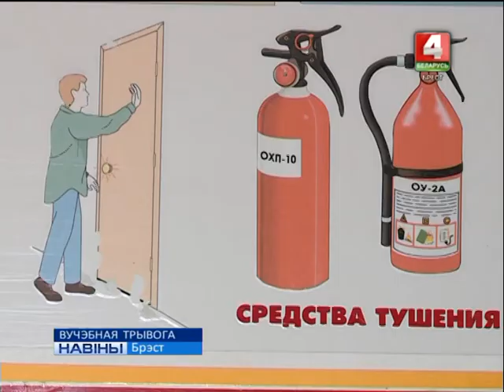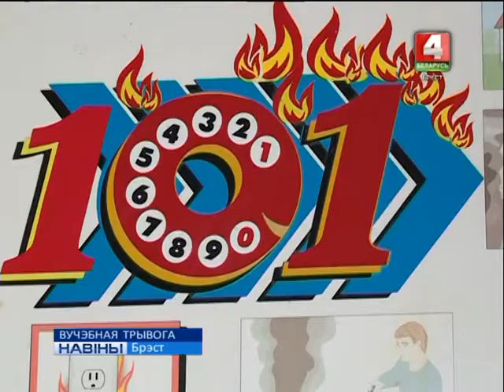ВУЧЭБНАЯ ТРЫВОГА (Відэа)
Эвакуявацца менш чым за 3 хвіліны - задача, з якой паспяхова справіліся вучні сярэдняй школы № 7 горада Брэста. Вучэбная эвакуацыя была праведзена сумесна з абласным упраўленнем МНС у рамках рэспубліканскай акцыі «Увага ўсім».